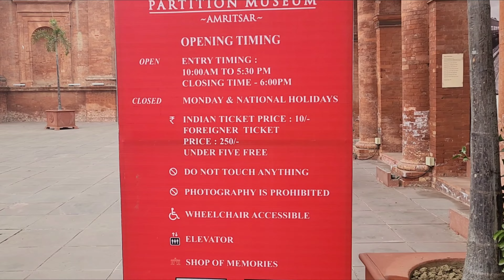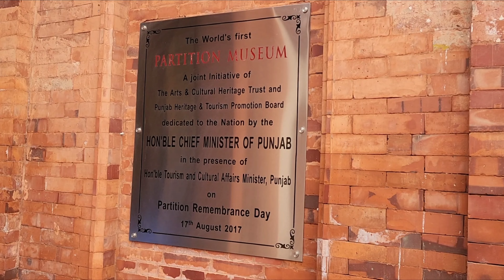Amritsar Vlog Partition Museum and Golden Temple + Street Food ✨️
The Partition Museum in Amritsar is a museum housing a collection of stories, memoirs, art and artefacts that hold the memory of the time before, during and after the partition of British India. Located at the Town Hall in Amritsar and developed by the Arts and Cultural Heritage Trust (TAACHT), the museum is a part of the newly inaugurated Heritage Street at Amritsar, which begins from the Golden Temple and ends at the Town Hall.